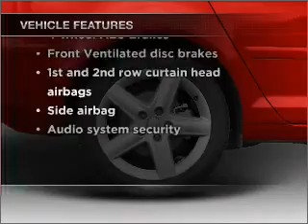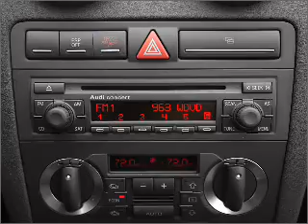2006 Audi A3 - Winter Park FL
Year: 2006
Make: Audi
Model: A3
Trim: 2.0T
Engine: 2.0 liter inline 4 cylinder 16 valve
Transmission: Automatic
Color: Pewter
Mileage: 72274
Address:
2250 W Fairbanks Ave